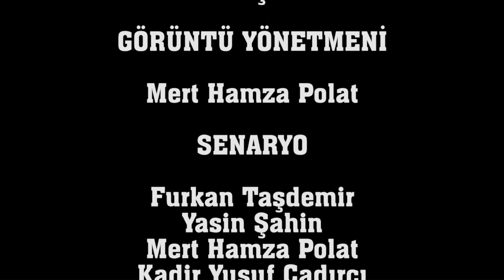Buradayım / kısa film (2022)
Ahmet tek çocukluk arkadaşı Furkan'ı kaybeder. Ama Furkan'nın sesi Ahmet'in peşini bırakmaz...

Oyuncular/  Kadir Yusuf Çadırcı
                        Furkan Taşdemir

Senaryo/ Furkan Taşdemir

Kamera/ Mert Hamza Polat